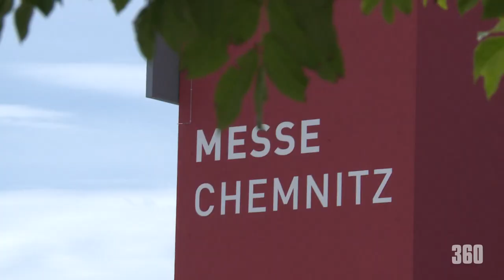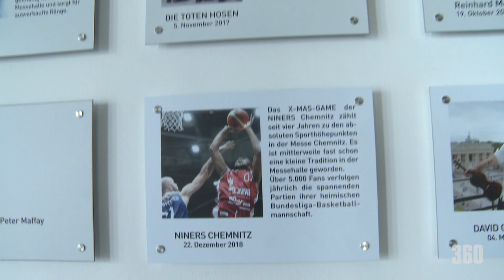NINERS360 Ausgabe 154 | NINERS on a mission